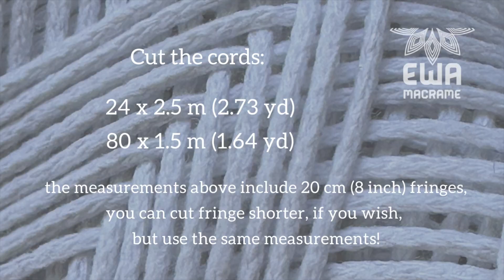How to make MACRAME CROP TOP | DIY TUTORIAL | 2 mm cotton cord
Make yourself a summer crop top with a cotton cord!

DIY project with one type of macrame knot: SQUARE KNOT. I show you how to make this beautiful macrame top step by step in size M/L, all measurements are bellow. It will take few hours to make it, but the final result rewards the effort!

00:27 Measurements of the crop top
00:35 materials
01:15 straps
06:37 adding cords 1.5 m to the straps
11:00 starting the front pattern
17:40 the side (starting from the front)
18:29 starting the back pattern
21:29 the side (starting from from the back)
22:20 the front pattern ("V" shape rows of square knots)
27:50 the middle front pattern ("V" shape rows of square knots)
31:16 the back pattern ("V" shape rows of square knots)
34:40 the side ("V" shape rows of square knots)
37:39 the front pattern ("V" shape rows of square knots)
40:50 the middle back pattern ("V" shape rows of square knots)
49:20 the side
51:09 the last row at the back
51:57 the last rows at the front
54:41 the last rows on the sides
58:35 trimming the fringes 20 cm (8")
59:22 crop top with 20 cm (8") fringe
59:25 trimming the fringes 7 cm (2.75")
59:37 crop top with 7 cm (2.75") fringe

Prepare:
2 mm cotton cord 180 m (197 yd) braided or twisted
(I used braided cotton cord Lama, Greek product)

sharp scissors for fabric
measuring tape
paper tape

Cut the cords:

24 x 2.5 m (2.73 yd)
80 x 1.5 m (1.64 yd)

the measurements above include 20 cm (8 inch) fringes, you can cut fringe shorter, if you wish, but use the same measurements!

My size is M/L (UK 10/12 US 8/10 EU 38/40)
my bust circumference 91 cm (36 inch)
I am 172 cm (67.7 inch) tall

Measurements of the crop top without fringes:
front with strap: 33 cm (13”)
center front: 20 cm (7.87”)
sides: 17 cm (6.69”)
center back: 18 cm (7.09”)
back with strap: 30 cm (15”)
straps 33 cm (13”)

If you make it please mention me as an artist and designer Ewa Businska @ewa_macrame_crete 🤍🤍🤍 and tag me on social media (YouTube, Instagram, Facebook, Pinterest)

Ewa